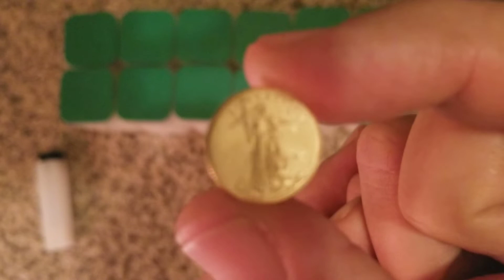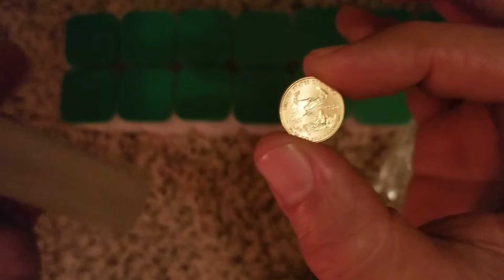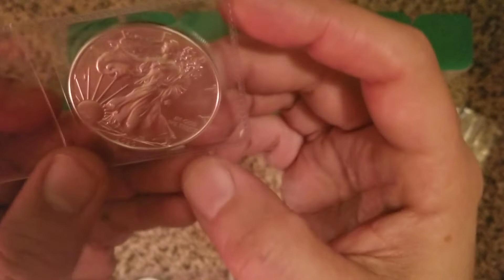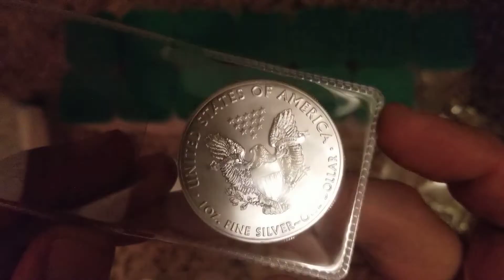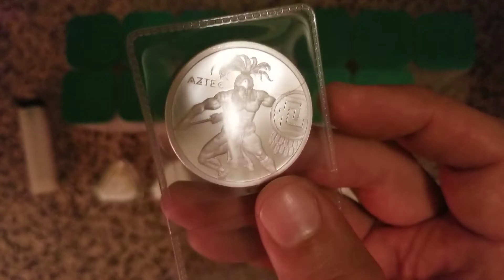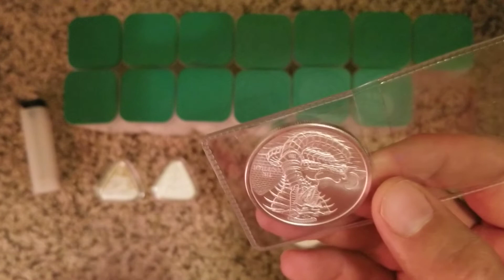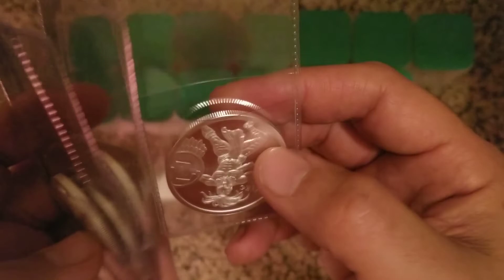SILVER AND GOLD STACK: Silver American Eagles, Australian Shipwreck Verglude Draek, Aztec, Indian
2020 Silver American Eagles,  2020 Australian Shipwreck Verglude Draek, Aztec Round, Egyptian Round, Indian Round